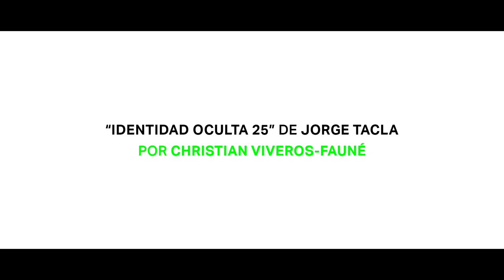Obra ícono del arte chileno: Jorge Tacla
Expertos en arte son invitados a proponernos una obra emblemática de la historia del arte chileno y a explicarnos por qué es tan relevante. “Identidad Oculta 25” (2013) del artista chileno Jorge Tacla (Santiago, Chile, 1958) es la obra elegida por Christian Viveros-Fauné.

Christian Viveros-Fauné (Santiago, Chile, 1965) escritor y curador chileno que reside desde hace más de dos décadas en los Estados Unidos. En Agosto de 2018 fue nombrado 'curator at large' del Museo de Arte Contemporáneo de la Universidad del Sur de Florida (USFCAM por sus siglas en inglés). Ha comisariado exposiciones en Museo de Arte Moderno de México y el Museo de la Solidaridad Salvador Allende en Chile. Ha escrito artículos para distintos medios como la revista ArtReview, The Village Voice, The Paris Review Daily, Art in America, artnet, Artnews, Art Papers, The Art Newspaper, El Mercurio (Chile), Frieze, Lapiz (España), La Tercera (Chile), La Vanguardia (España), Life & Style (Mexico), Quien (Mexico), The New Yorker and The New York Press (de quien fue su crítico semanalmente entre 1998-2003).

Además, fue galardonado en 2010 con la beca para escritores de arte otorgada por Creative Capital / Warhol Foundation Arts. Fue nombrado igualmente para el programa inaugural de Crítica-en-Residencia en el Museo del Bronx para el período 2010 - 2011 y es profesor visitante en la Universidad de Yale. Es ex-director de las ferias de arte NEXT en Chicago y VOLTA NY en Nueva York, de las que ha pasado a ser asesor curatorial. En 2010 creó el colectivo The Visceralists junto al comisario y artista peruano afincado en Bruselas Jota Castro.

Agradecimientos fotográficos en orden de aparición:

1. Jorge Tacla / Identidad Oculta 25, 2013 / Óleo y polvo de mármol sobre tela de 162,56 x 198,12 cm / Fotografía: Robert Lorenszon / Colección Il Posto, Santiago de Chile.

2. Retrato de Jorge Tacla / Fotografía: Ari Maldonado.

3. Jorge Tacla / Camuflaje 118, 2016 / Óleo sobre tela de 124,5 x 181 cm.

4. Jorge Tacla / 747, 2006 / Óleo sobre tela de 203 x 254 cm.

5. Jorge Tacla / Escombros 35, 2013 / Óleo y polvo de mármol sobre tela de 119,38 x 180,34 cm.

6. Jorge Tacla / F, 2002 / Óleo sobre tela de 109,2 x 96,5 cm.

7. Jorge Tacla / Señal de Abandono 14, 2017 / Óleo y cera fría sobre tela de 124,5 x 180 cm.

8. Jorge Tacla / Identidad Oculta 40, 2013 / Óleo y cera fría sobre tela de 250 x 250 cm.

9. Jorge Tacla / May 25, 1, 2020 / Óleo y cera fría sobre tela de 102 x 145 cm.

10. Francis Bacon / Estudio según el retrato del Papa Inocencio X por Velázquez, 1953 / Óleo sobre tela de 153 x 118 cm / Colección Des Moines Art Center, Iowa, Estados Unidos

11. Gerhard Richter /Phantom Interceptors, 1964 / Óleo sobre tela de 140 x 190 cm / Catalogue Raisonné-50

12. Vija Celmins / Suspended Plane, 1966 / Óleo sobre tela de 45,7 x 71,1 cm / Colección San Francisco Museum of Modern Art

13. Francisco de Goya (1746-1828) / El Tres de Mayo en Madrid, 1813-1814 / Óleo sobre tela / Colección Museo del Padro, Madrid, España

14. Édouard Manet (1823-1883) / El fusilamiento de Maximiliano (L’Exécution de Maximilien), 1867 / Óleo sobre tela de 252 x 305 cm / Colección Kunsthalle Mannheim, Mannheim, Alemania